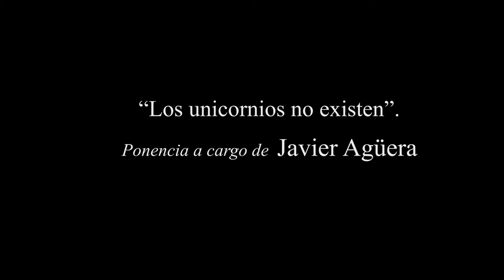Start Comillas. Start camp. Javier Agüera. Los Unicornios no existen.